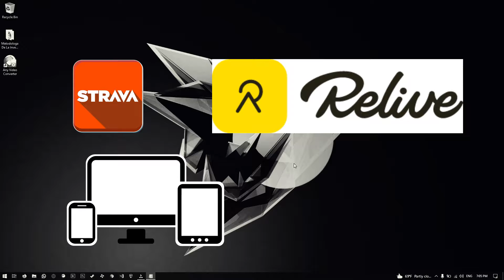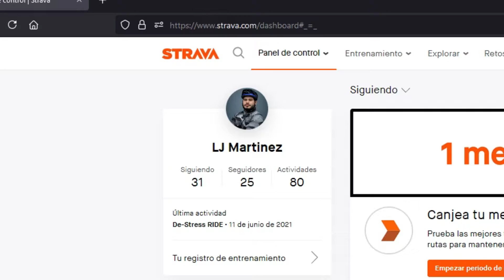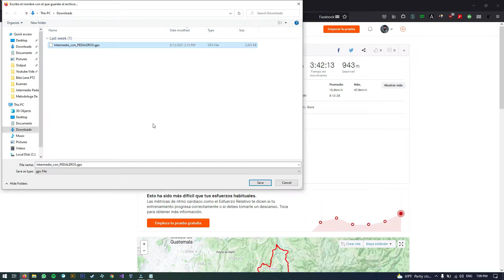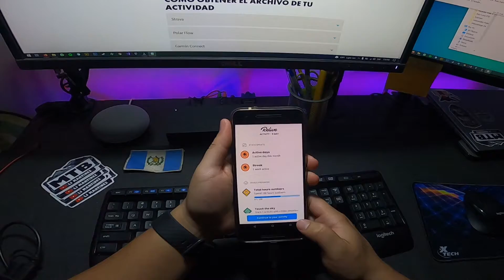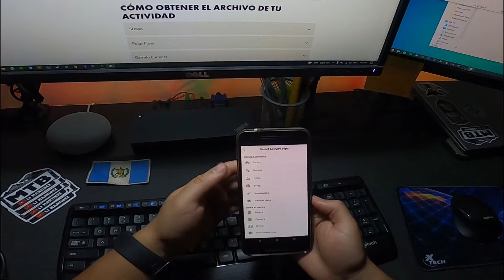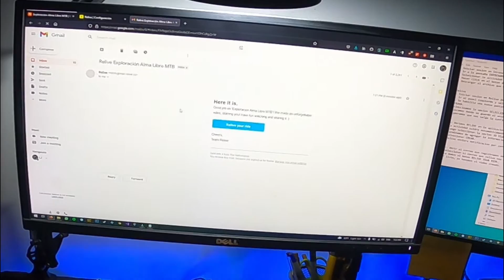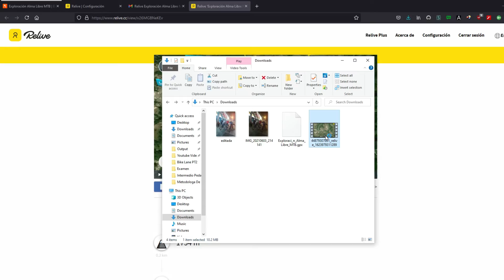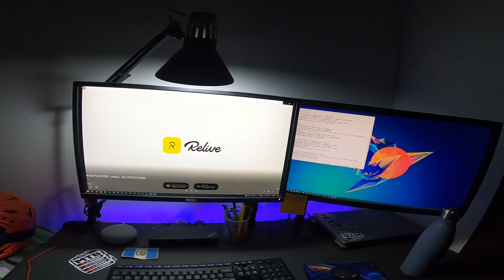2021 COMO HACER VIDEOS DE RUTAS CON STRAVA y RELIVE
Hola Amigos! bienvenidos a mi primer tutorial, en esta ocacion les voy a mostrar como hacer videos con sus rutas marcadas en STRAVA, para ello utilizaremos la otra aplicacion que se llama RELIVE. Les dejo los pasos para realizarlo en forma de texto a continuacion.

* Strava
1- Iniciar sesion en Strava desde la comptadora
2- Ir a la pestaña ENTRENAMIENTO y seleccionar la opcion MIS ACTIVIDADES.
3- Seleccionar la actividad que queremos hacer en 3D.
4- Hacer click en el boton de ACCIONES y Seleccionar EXPORTAR GPX.
5- Descargar el archivo que esta en formato .GPX

*Relive
1- Iniciar sesion en Relive desde la computadora.
2- Ir al panel izquierdo y seleccionar IMPORTAR.
3- Se habilita una nueva pantalla y alli es donde vamos a subir el archivo que descargamos de STRAVA.
Seleccioamos la opcion SELECCIONAR ARCHIVO PARA SUBIR.
Buscamos donde se guardo el archivo .GPX y lo seleccionamos.
Esperamos que nos salga la confirmacion.

4- Abrimos RELIVE en la aplicacion del telefono.
La actividad saldra automaticamente, le asignamos un nombre.
Luego seleccionar la opcion 3D Video. Y CREAR VIDEO.
Terminamos de agregar la informacion necesaria del recorrido.
Seleccionar CREAR.
Relive enviara notificacion por correo electronico.

5- Abrir el correo que registramos en RELIVE.
Seleccionar el correo que relive nos envio haciendo referencia a la actividad que subimos.
Le damos al boton RELIVE YOUR RIDE.
Y listo, ya tenemos el video creado.

Ya tenemos creado el video ahora para descargarlo, solo hay que hacer clic derecho en el video y seleccionar la opcion de GUARDAR VIDEO.
Un saludo.